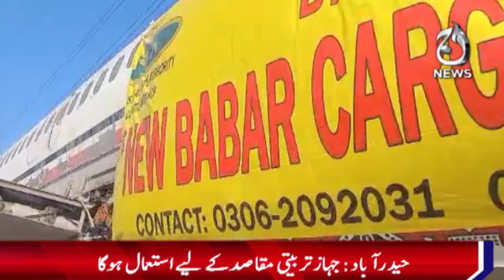Defunct ship reaches Hyderabad - Breaking News - Aaj News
Defunct ship reaches Hyderabad - Breaking News - 20 November 2024 -  Aaj News

Spot Light With Munizae Jahangir:
shorturl.at/gwFU6